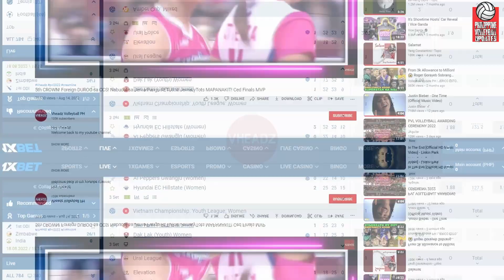Petrogazz, isesecure na nga ba ang isang spot sa semifinals? Army uuwe kayang bokya this szn?!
Hey Vheadz!

Article by Earl

Please follow and support my :
Lyka : Vheadz

VIDEOS